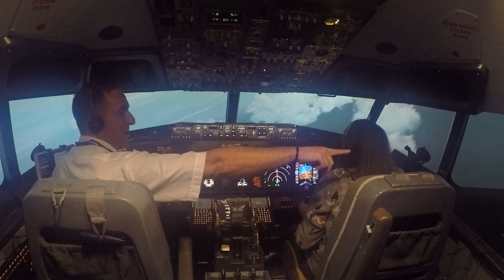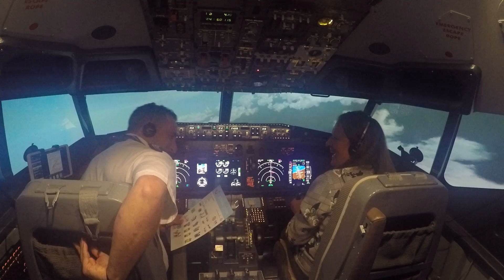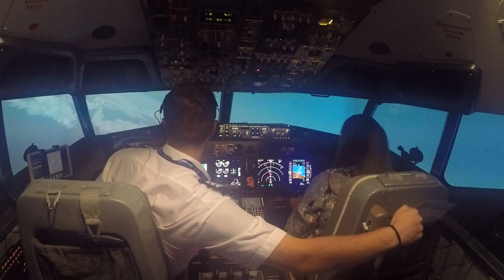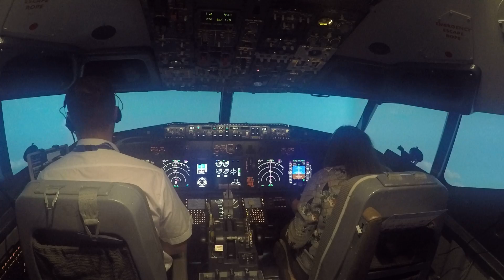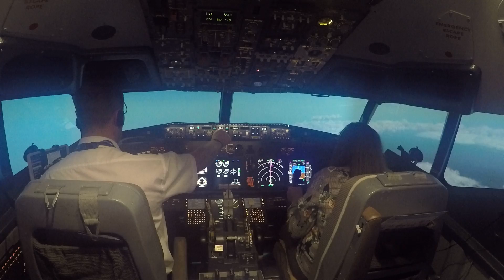Boeing 737 sim at Virtual Flight Experience with wing commander Reid